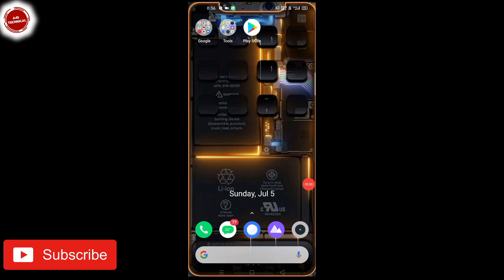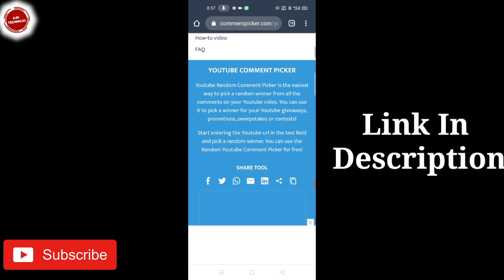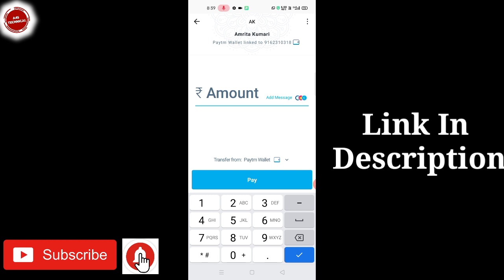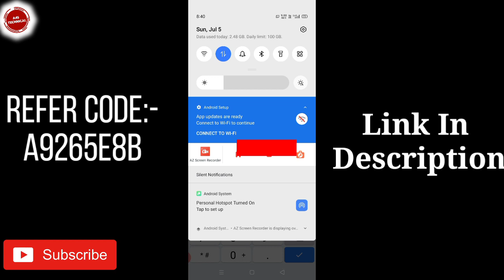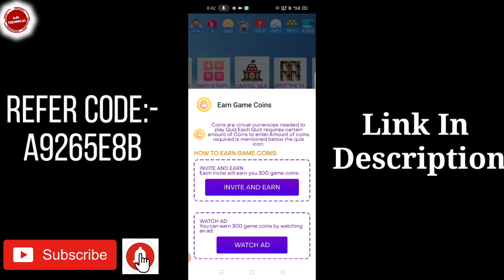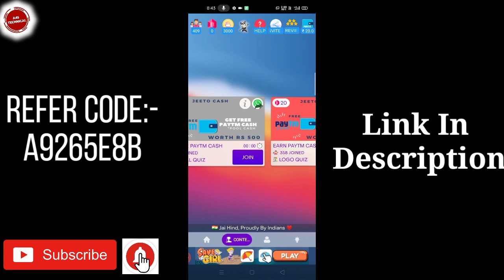₹20/- Paytm instant | Play Quiz Earn money | Earn money Online Paytm Cash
App :-expire

Refer Code
My Referral: AMRD5E58

🔵1) Qureka pro:- Play games, Win Money

🔵2)Mall91 :-
यहाँ से डाउनलोड करें और मेरे रेफरल कोड XXURSTC का उपयोग करें

🔴BigCash मैं फेसबुक(Facebook) के साथ लॉगिन करें तभी आप को बोनस मिलेगा
🔵3)BigCash app :- Play Big Cash the best earning game of 2019.

🔵8)LuckyWords:-
 sends you Rs.50, get it and redeem Rs.500 everyday.

Invite code:- GN95X8

🔵10)MGamer App :- Earn free PUBG UC, PUBG LITE UC, FreeFire Diamonds,Paytm/PayPal Cash & many more by playing games,filling survey and completing task.

🔵11)SnapWin:-
Use Refer Code: 17ACCM

🔵12) Royal07 Ludo :-  Royal07 Ludo and earning 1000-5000 daily by playing online Royal07 Ludo.
0F72092C
and get 100 as SIGN UP BONUS.
Earn 50 per each Successful Referral!

Refer and eran money | refer or earn money | Refer and earn
Refer and earn ₹15/- | Per Refer ₹15/- | Refer And Earn Paytm